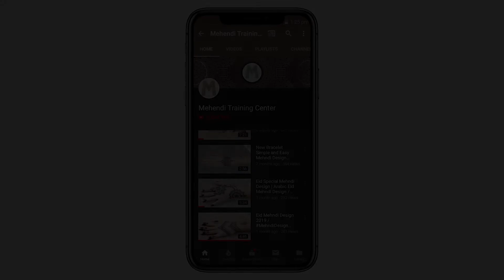Simple Mehndi designs 2020|Stylish and easy mehendi designs for back hands|Simple Henna designs 2020